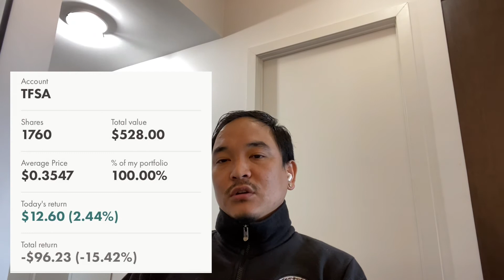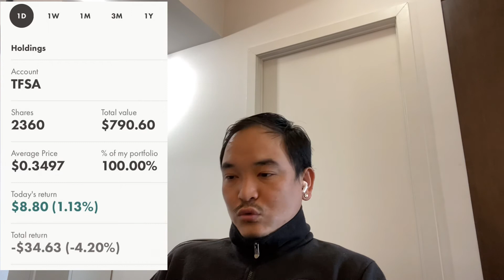Video #6 Wealth simple trade challenge , $300 to 30,000.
Follow this link to sign up and get your $10 for free.